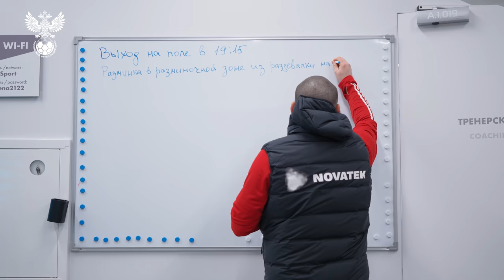Сборы. День 4. Шутки Головина, упражнения Кафанова и третий брат Березуцкий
Сборная России за день до матча против Кипра скрылась от суровой петербургской погоды на «Стадионе Санкт-Петербург», где провела открытую тренировку. Эмоции Головина от общения со СМИ, приколы в раздевалке, упражнения Кафанова и многое другое – смотрите новый выпуск!